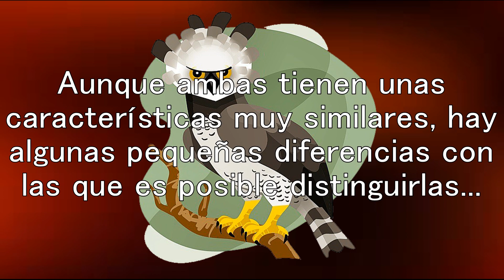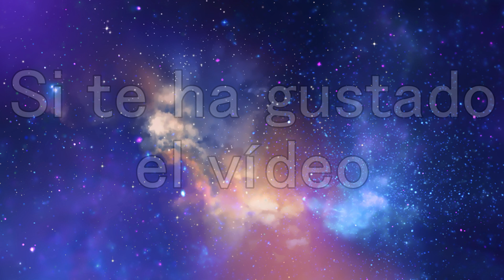**Águila filipina vs. Águila arpía**